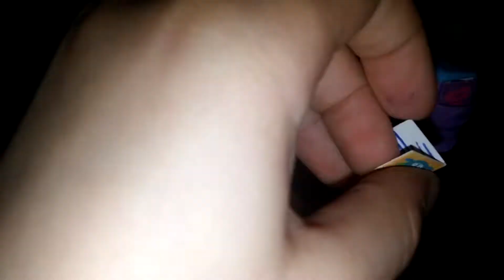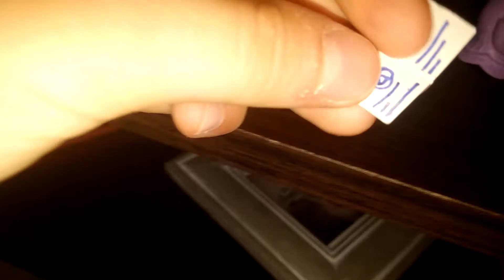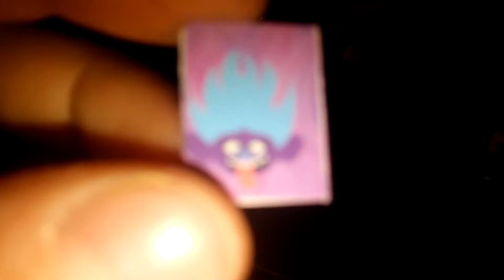Salonul lui Pappy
Troli mania tv